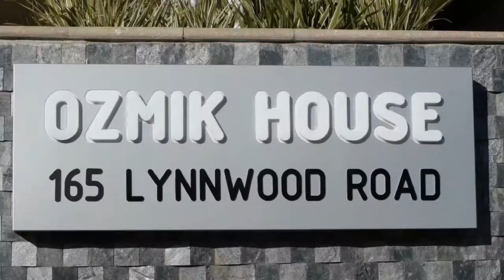Ozmik House - Arca Architects & Designers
Arca Architects & Designers
Ozmik House, Lynnwood, Pretoria

In designing a South African building that accommodates Swiss and Norwegian agencies, ARCA was challenge to express a distinct design identity through built form. Ozmik House, located in Brooklyn, Pretoria, caters for immediate tenant-specific requirements, while anticipating change and future expansion through flexibility.

Video produced by: Breinstorm  //  thinkfilm.tv  //  The Kinetic